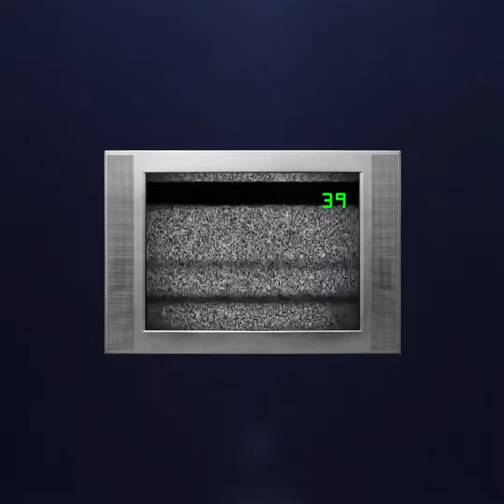ENRON | Trailer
◎ Trailer - produced and edited for Putney Theatre Company's production of ENRON by Lucy Prebble (September 2018)